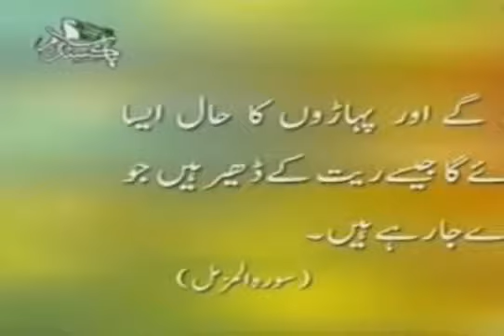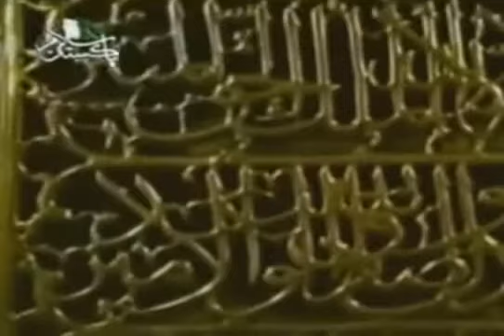Old PTV Morning Dua